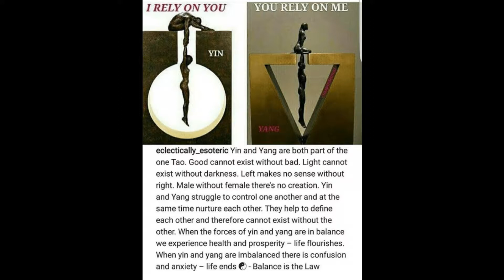🐞🐞☯️☯️💝💝🐈🐈🌓🐾 GABRIEL SHIPS: EPISODE 8: PEER PRESSURE FF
🐞🐞☯️☯️💝💝🐈🐈🌓🐾 THE CLASS AT THE GALA EMBARRASSES MARINETTE IN FRONT OF OUR GOLDEN BOY, ADRIEN. WILL HE BE ABLE TO STOP LADYBUG FROM EXPOSING HER SECRET IDENTITY TO STOP THE TEASING AND SAVE ADRIEN'S REPUTATION?